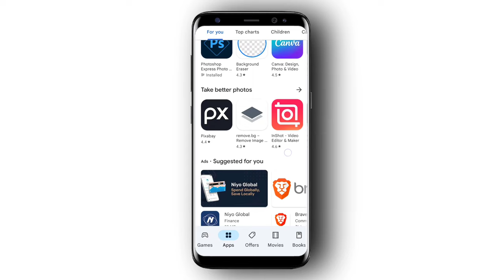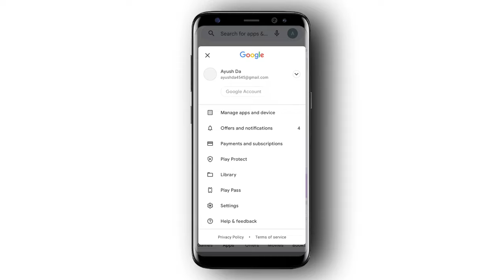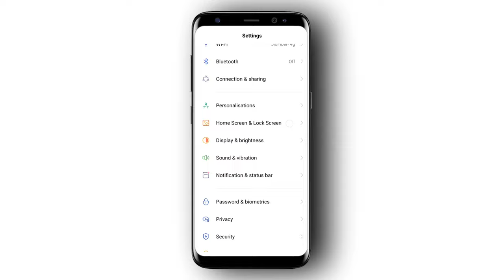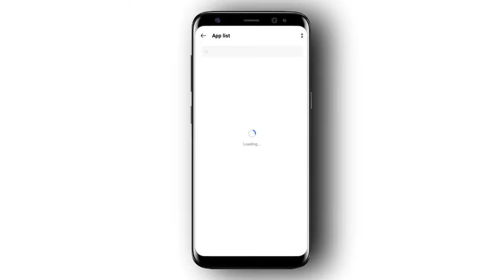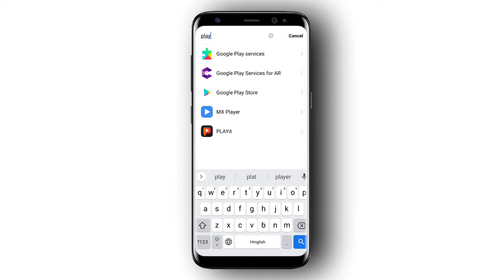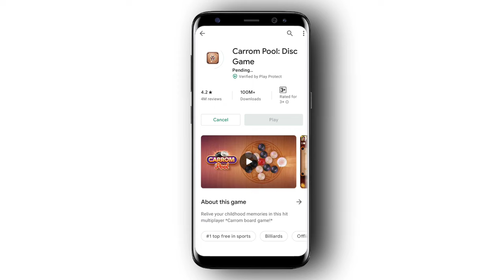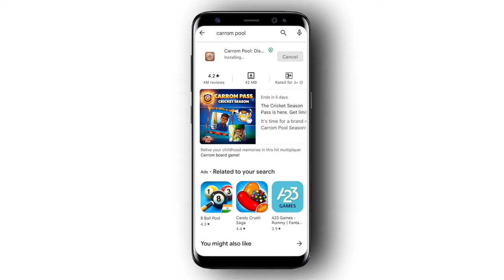Play Store Pending Problem | Play Store Pending Download | Pending Problem In Play Store | PlayStore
Your Search 📌

Play Store Pending Download?
Pending Problem In Play Store?
play store can't download apps pending?
play store me download pending problem?
play store me pending kaise hataye?
play store pending problem kaise solve kare?
how to solve pending problem in play store?
how to fix pending problem in play store?
play store me pending problem kaise hataye?
pending in playstore?
Why does Play Store say pending?
How do I fix Google Play pending?
google play download pending error?
playstore se koi bhi app download nahi ho rahi hai pending?
play store se koi bhi app install nahi ho raha hai?
play store par app install nahi ho raha hai?
play store par kuch bhi download nahi ho raha hai?
प्ले स्टोर पेंडिंग प्रॉब्लम?